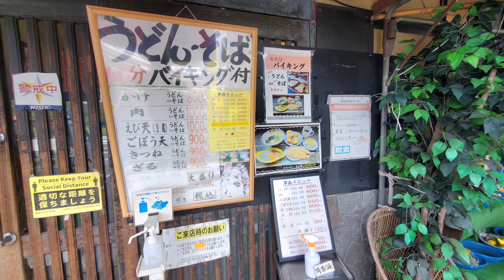惣菜バイキング「松屋 原店」松屋 原店 福岡県筑紫野市原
肉うどん ¥1,000
(バイキング付き)

松屋 原店
福岡県筑紫野市原４２０−１

마츠야바라점
후쿠오카현 지쿠시노이치하라 420-1